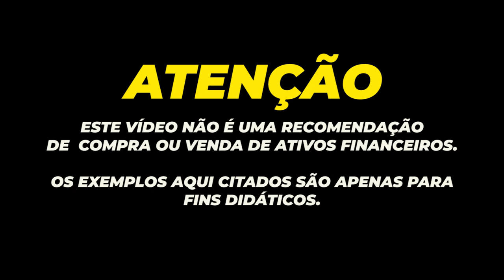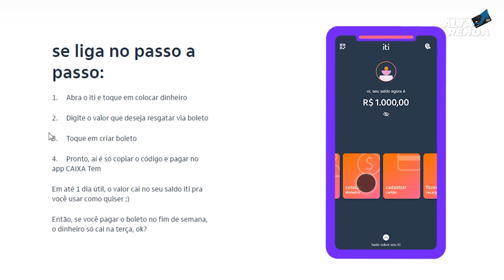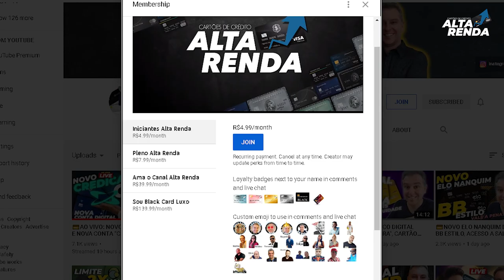💳AUXÍLIO EMERGENCIAL, VOCÊ PODE ANTECIPAR O VALOR DIRETAMENTE PELA CONTA DO ITI ITAÚ, SACAR O VALOR.